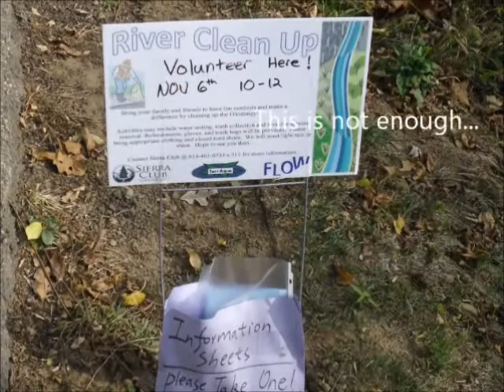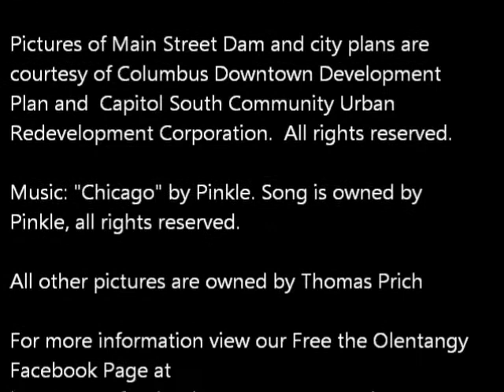Free The Olentangy!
The Olentangy River in Columbus, Ohio, needs to be cleaned and revitalized. The most efficient way to do so would be to remove the dams all along the river so it can be a free flowing river and clean itself out. The city of Columbus has a plan of which removing the dams is a part of, and more information can be found I do not own any of the plan, music, or some of the pictures. They are owned by their creators, of which can be seen in the ending credits. All rights to the material are reserved.  Visit our Free the Olentangy Facebook